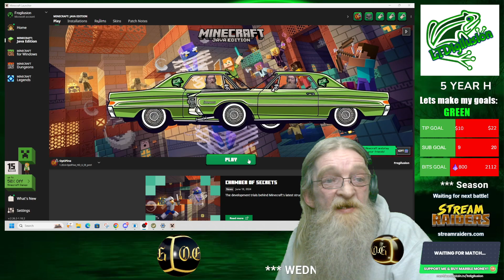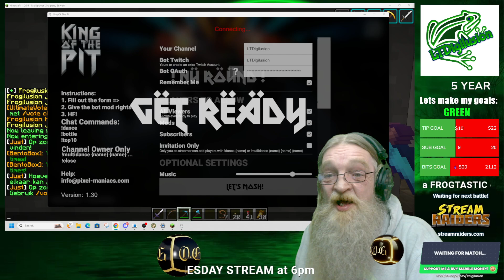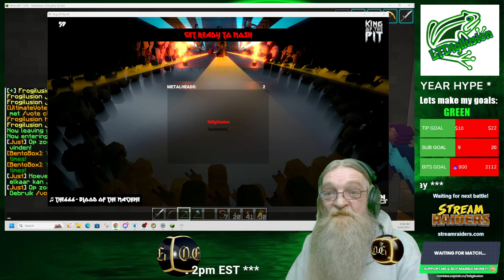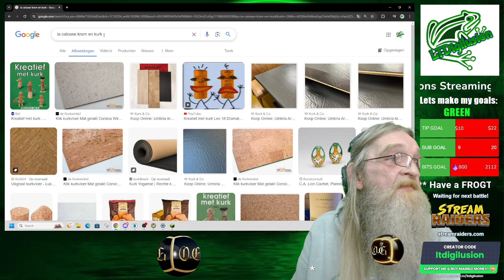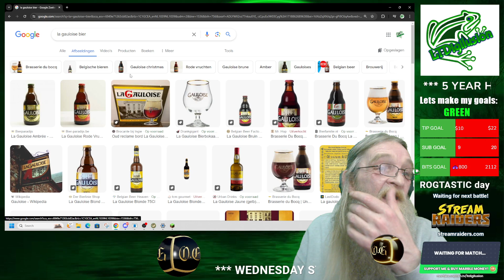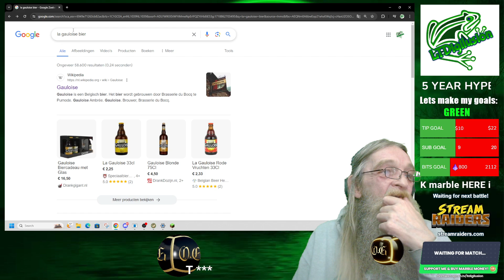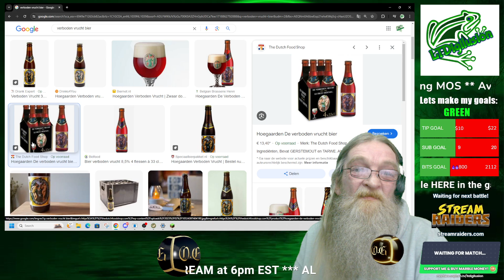Sky-Block Day 123 - LTDigilusion and Predarine - 1.20.6 (2 islands) Armadillo ???